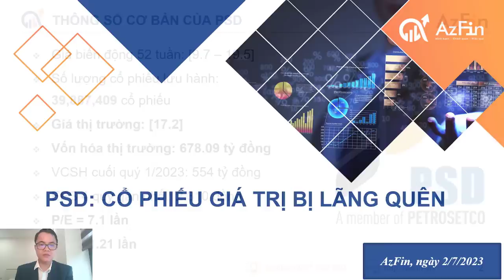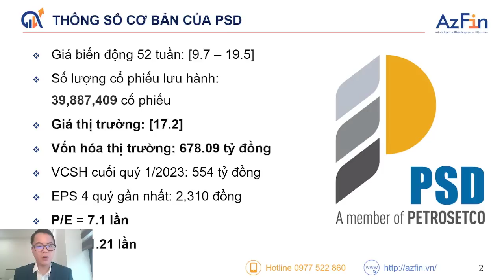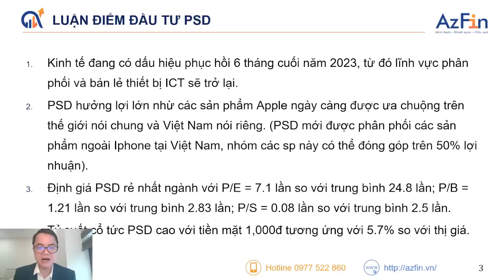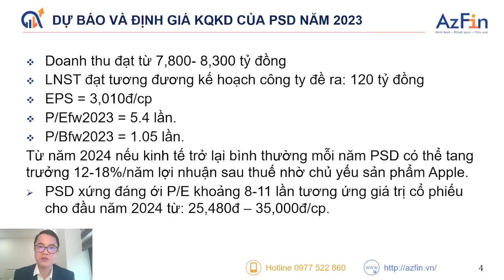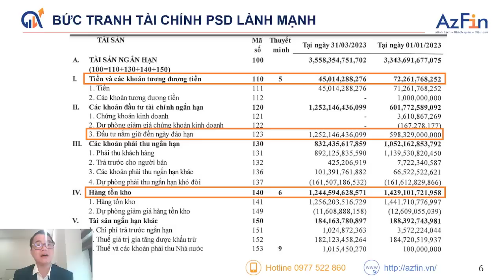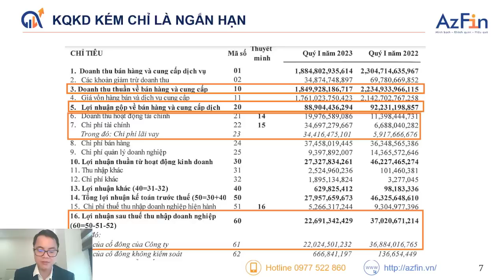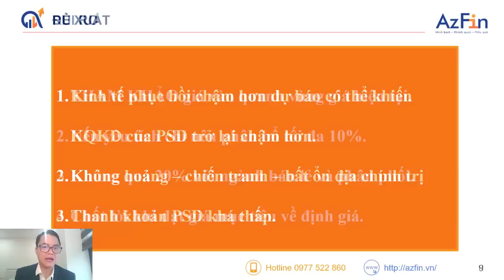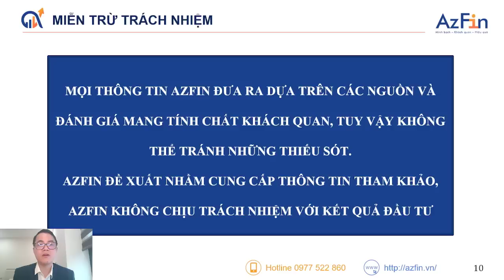P** - CỔ PHIẾU GIÁ TRỊ BỊ LÃNG QUÊN | TIÊU ĐIỂM ĐẦU TƯ